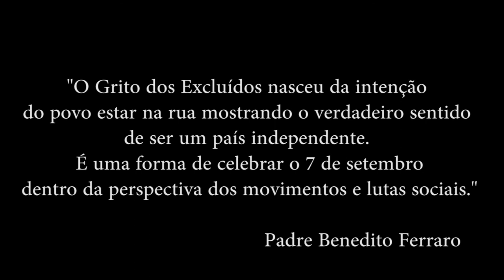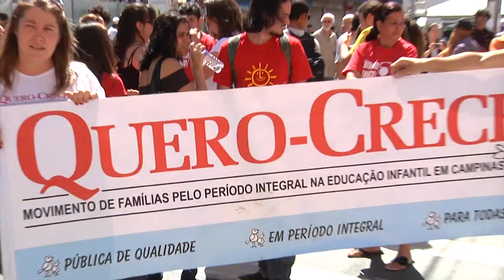Grito dos Excluídos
A 19ª edição do Grito dos Excluídos  levantou as bandeiras da educação, saúde, cultura, o fim da violência e o extermínio da juventude que vive nas periferias. Os grupos populares e de lutas sociais, mais uma vez, ocuparam o espaço público para reivindicar políticas públicas viáveis para a cidade de Campinas.